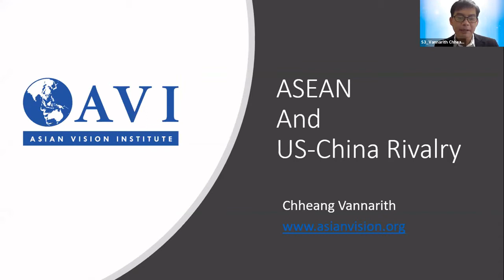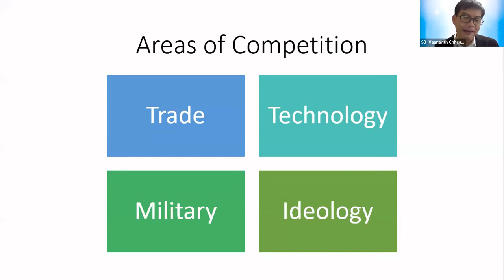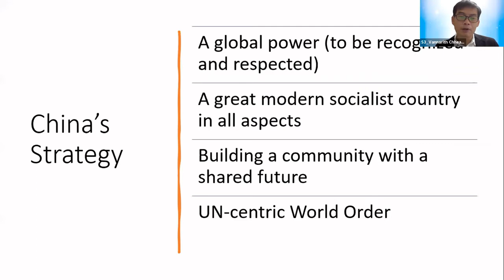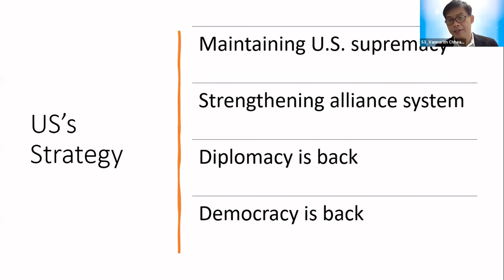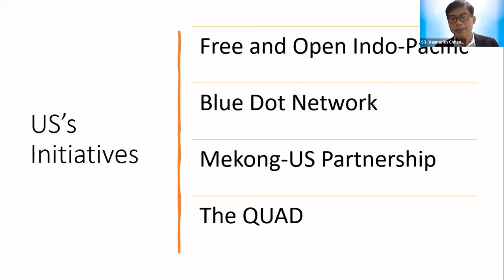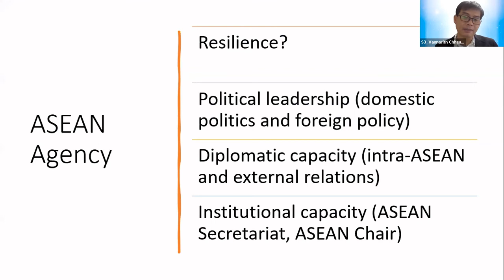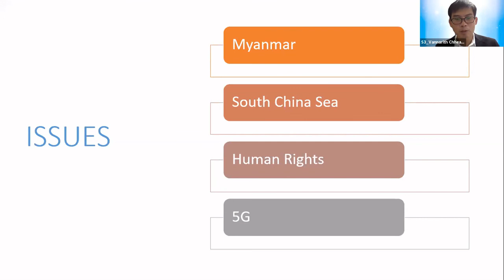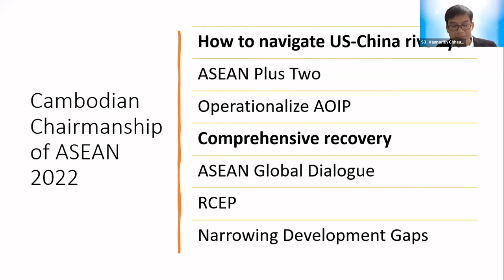How Can ASEAN Navigate Through Geopolitical Rivalries / Chheang VANNARITH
How Can ASEAN Navigate Through Geopolitical Rivalries
Chheang VANNARITH, Asian Vision Institute and Invest in Cambodia

The evolving US-China power rivalry causes significant threats to regional peace and stability and put constraints on the foreign policy options for the small states. Maintain agency is the matter of survival for small states. ASEAN is widely perceived as the shield to protect the interests of small states and middle powers in Southeast Asia. By exercising collective agency, ASEAN could enhance its relevance and leverage. The ASEAN Outlook on the Indo-Pacific (AOIP) is one of the key regional initiatives to navigate ASEAN through US-China rivalry by strengthening ASEAN centrality and engagement in the Asia Pacific and Indian Ocean regions, connecting ASEAN with other regional mechanisms in both regions. Therefore, operationalizing the AOIP is critical to enhancing the collective agency of ASEAN. First, ASEAN needs to further build strong consensus on ASEAN centrality- what are the core principle and values constituting ASEAN centrality. Second, ASEAN needs to deliver concrete results on the key cooperation areas, including maritime cooperation, connectivity, UN Sustainable Development Goals 2030, and economic and other possible areas of cooperation. Third, ASEAN needs to proactively engage non-state actors in regional integration and community building process, including political parties, private corporations, and civil society groups.
Session 3 / The Indo-Pacific from Southeast Asian Perspectives: Centrality and Multilateralism in Uncertain Times

The Indo-Pacific considered as a maritime “super-region” acknowledge the fact that the Indian Ocean has replaced the Atlantic as the globe’s busiest and most strategically significant trade corridor, whose geographical center in Southeast Asia. The “ASEAN Outlook on the Indo-Pacific” in 2019 asserted the “ASEAN Centrality” and its willingness to weigh as a significant player in the Indo-Pacific changing landscape, at the heart of new regional dynamics. These last years, ASEAN has defended an alternative position of “dialogue and cooperation, and not rivalry with China” in the context of Trump’s trade disputes and conflicts between US and China. This session questions the Southeast Asia countries and ASEAN multilateral strategy, in the recent changing context with the new Biden administration’s commitment in the Indo-Pacific. And to what extent will ASEAN countries and institutions be able to defend a stable multipolar world order in the Indo-Pacific region without isolating China, and avoid, as during the Cold War, being the center theatre of conflicts?